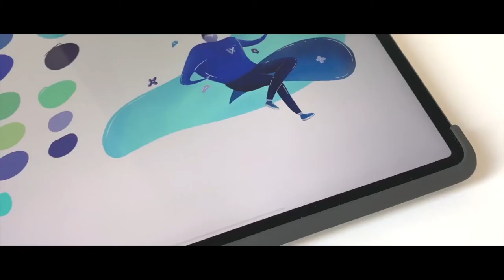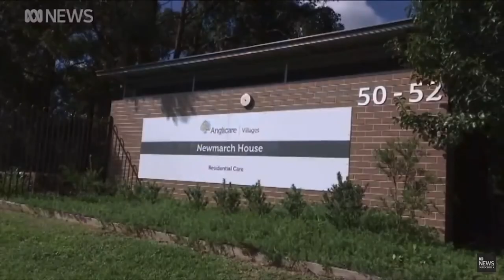Thursday May 7th 2020